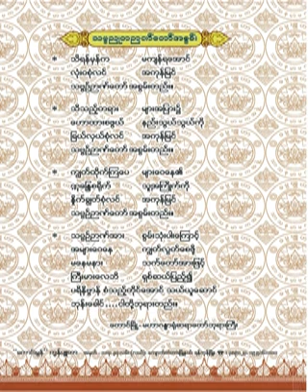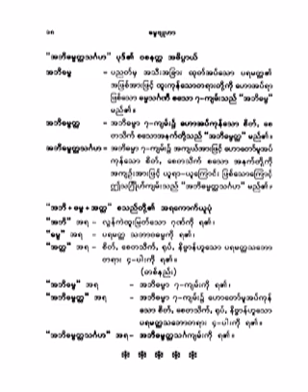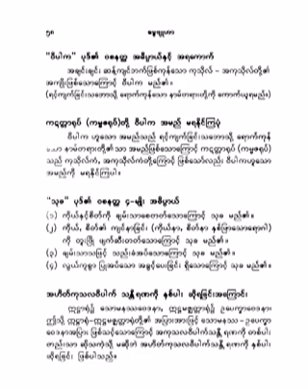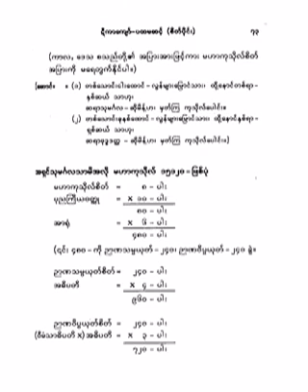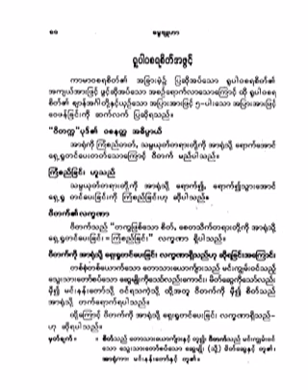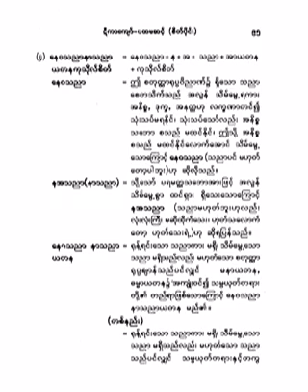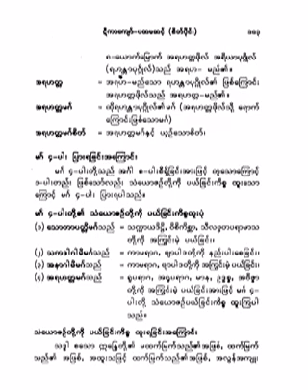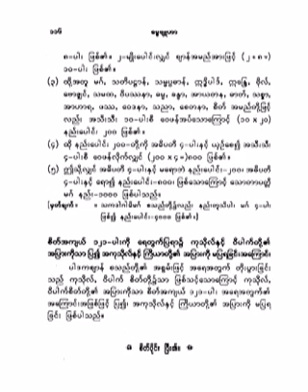၈၁။ ပုဂၢလဇၥ်ာသယ ေလ်ာစြာမဂ္ျဖစ္ပံု